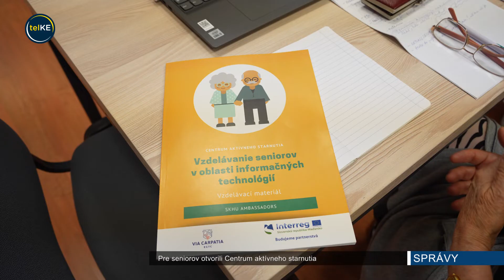Pre seniorov otvorili Centrum aktívneho starnutia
Aj v seniorskom veku sa dá čas tráviť záživne a plnohodnotne. Seniori majú túto možnosť aj vďaka novému Centru aktívneho starnutia, ktoré vzniklo v centre mesta.

Kurzy sa začali len tento týždeň - seniori sa učia ako pracovať s IT technológiami či ako na zdravú výživu.

Kurzy pre seniorov sú zdarma. Kurzy remeselných prác, prípravy zdravej výživy či pohybových aktivít vedú odborníci.

Ak sa seniori v danej téme kurzu nájdu a budú mať záujem, môžu sa stať jeho ambasádormi a poznatky z lekcií posúvať ďalším záujemcom.